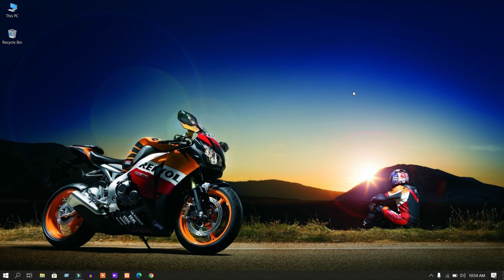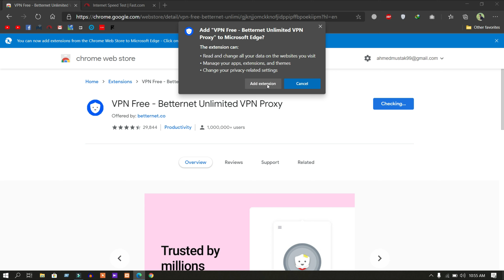Unlimited Free & Fast VPN | BetterNet Super Fast VPN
Unblock website.
Today i Will Show You BetterNet VPN for Microsoft Edge Browser | Add BetterNet VPN Extension To Microsoft Edge Windows 10  2020.